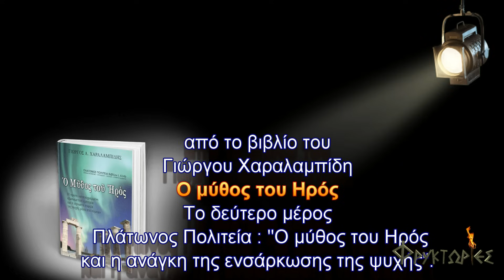Πλάτωνος Πολιτεία : Ο μύθος του Ηρός και η ανάγκη της ενσάρκωσης της ψυχής (2ο μέρος)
Οι Φρυκτωρίες συνεχίζουν τον νέο κύκλο καταγραφών.
Τίτλος δεύτερης εκπομπής: Πλάτωνος Πολιτεία. "Ο μύθος του Ηρός και η ανάγκη της ενσάρκωσης της ψυχής"
Με τον Γιώργο Χαραλαμπίδη. Παρουσιάζει η Άννα Κοντολέων.
Η καταγραφή έγινε στις 20/12/2016.
Για οποιαδήποτε πληροφορία ή καταγγελία παρακαλώ ενημερώστε μας στην κεντρική ιστοσελίδα